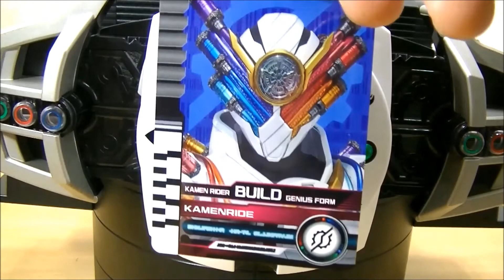【最強フォームカード】DXネオディエンドライバー付属カードをDXディケイドライバーで鳴らしてみた！03 DX Neo Diendriver Cards in DX Decadriver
DXネオディエンドライバー付属の最強フォームカードをDXディケイドライバーで鳴らしてみました！やはりそれ用に作られていないのでエラーが多いです・・・

【2号ライダーカード】DXネオディエンドライバー付属カードをDXディケイドライバーで鳴らしてみた！02

【ディエンド系カード】DXネオディエンドライバー付属カードをDXディケイドライバーで鳴らしてみた！01

【７冊目／７冊】ホビーオフで見つけた大量のガンバライドカードをネオディエンドライバーで音声確認！

【６冊目／７冊】ホビーオフで見つけた大量のガンバライドカードをネオディエンドライバーで音声確認！Ganbaride Cards 06

【５冊目／７冊】ホビーオフで見つけた大量のガンバライドカードをネオディエンドライバーで音声確認！

【４冊目／７冊】ホビーオフで見つけた大量のガンバライドカードをネオディエンドライバーで音声確認！

【３冊目／７冊】ホビーオフで見つけた大量のガンバライドカードをネオディエンドライバーで音声確認！

【２冊目／７冊】ホビーオフで見つけた大量のガンバライドカードをネオディエンドライバーで音声確認！

【１冊目／７冊】ホビーオフで見つけた大量のガンバライドカードをネオディエンドライバーで音声確認！

ホビーオフで購入したライドブッカーに入っていたカードをDXネオディエンドライバーで鳴らしてみた！

DXネオディケイドライバー付属のファイナルアタックライドカードをDXネオディエンドライバーで鳴らしてみた！

DXネオディケイドライバー付属のカメンライドカードをDXネオディエンドライバーで鳴らしてみた！

DXネオディエンドライバー付属の平成ライダー最強フォームカードをDXネオディケイドライバーで鳴らしてみた！

DXネオディエンドライバー付属2号ライダーのカードをDXネオディケイドライバーで鳴らしてみた！

DXネオディエンドライバー付属ディエンドのカードをDXネオディケイドライバーで鳴らしてみた！

DXネオディエンドライバー付属平成仮面ライダー最強フォームカード

DXネオディエンドライバーとDXデンオウベルトの音声で酷似している音があった！

【動作しません】と書かれている1500円激安ライドブッカーを修理して動作させようとした結果・・・！

【まとめ･感想！】ホビーオフで見つけた大量のガンバライドカード音声確認のおかしなカードなどを振り返る！

【６冊目／６冊】ホビーオフで見つけた大量のガンバライドカードをネオディケイドライバーで音声確認！

【５冊目／６冊】ホビーオフで見つけた大量のガンバライドカードをネオディケイドライバーで音声確認！

【４冊目／６冊】ホビーオフで見つけた大量のガンバライドカードをネオディケイドライバーで音声確認！

【３冊目／６冊】ホビーオフで見つけた大量のガンバライドカードをネオディケイドライバーで音声確認！

【２冊目／６冊】ホビーオフで見つけた大量のガンバライドカードをネオディケイドライバーで音声確認！

【１冊目／６冊】ホビーオフで見つけた大量のガンバライドカードをネオディケイドライバーで音声確認！

白とネオのディケイドライバーの平成1期ライダーカメンライド音声の違い

【今度は白ディケイドライバーでカード全50種音声】DXディケイドライバー カメンライド・ファイナルフォームライド・ファイナルカメンライド音声

【カード全50種音声】DXネオディケイドライバー カメンライド・ファイナルフォームライド・ファイナルカメンライド音声

【開封！＆遊び方！昔のカードも読み取り！】プレバン限定DXネオディケイドライバー

【カード約600枚!?これでネオディケイドライバー遊びが超捗る！】ホビーオフでガンバライドカードが超大量に収納されたバインダー6冊をゲット！

魔竜ブレス DXドラゴタイマー 仮面ライダーウィザード オールドラゴン

ディケイドライドウォッチに平成ライダー以外のライドウォッチをセットすると・・・

改造ライダーカードフルボトルと改造カメラフルボトル(認識プレートのみ)でディケイドにベストマッチ！

【末永くﾌｧｲﾅﾙｶﾒﾝｱﾀｯｸﾌｫｰﾑﾗｲﾄﾞ】DXディケイドライバーで井上正大さんの結婚を祝福してみた

【ホビーオフで1500円ー500円！】ライドウォッチとの比較で欲しかったドラゴタイマーを格安ゲット！メテオストームシャフトも！

アクションバイクR/Cシリーズ7 1/10スケール 烈火龍 ドラグランザー

【動作確認！】500円で購入した状態の良いDX音撃弦セット(音撃弦烈雷&音撃震雷轟)